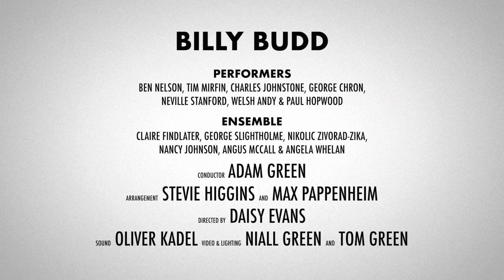Billy Budd - a workshop with the Prison Choir Project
Billy Budd - Benjamin Britten

"Cooped up in this narrow cabin I have beheld the mysteries of goodness. And I am afraid."

Billy Budd, Op. 50, is an opera by Benjamin Britten to a libretto by the English novelist E. M. Forster and Eric Crozier, based on the short novel Billy Budd by Herman Melville. The opera received its premiere at the Royal Opera House, London, on 1 December 1951.

This video is a momentary reflection on a week's collaboration between professional artists and former Prison inmates, working on Benjamin Britten's Billy Budd at the Stone House in Lewisham, London. With permission from Boosey & Hawkes, the work has been arranged for 6 instruments including harmonica, accordion and trumpet , and is the first step in our journey towards staging a full production in HMP Dartmoor.

With thanks to the following for their time and commitment to this project: Paul Hopwood, Charlie Johnston, Ben Nelson, Tim Mirfin, Welsh Andy, Zivorad Nikolic, Clare Findlater, George Sleightholme, Nancy Johnson, Angela Whelan, Angus McCall, Neville Stanford, Max Pappenheim, Stevie Higgins, Daisy Evans, George Nick Chron, Niall Green, Tom Green,  Oliver Kadel and Yvonne Horsfall Turner.

Billy Budd - a brief synopsis:

The opera begins with a prologue in which Captain Vere, an old man, ponders the significance of events that took place long ago on board the British naval vessel HMS Indomitable in 1797.  Three new sailors, press-ganged from a passing merchant ship, are brought on board, including Billy Budd, a young, strong and handsome recruit. Billy's goodness wins the hearts of all except Claggart ('a depravity according to nature'" and the ship's Master-at-arms), who determines to destroy him. Claggart encourages Squeak to rifle through Billy's belongings, but he is caught by the young sailor. Dansker warns Billy that Claggart has it in for him. Claggart then encourages the Novice — cowed into submission by an earlier beating — to bribe Billy into supporting mutiny, but to no avail. Nevertheless Claggart takes a complaint to Vere,  interrupted in his accusation by a brief skirmish with a French frigate that ends with the enemy escaping. Claggart then accuses Billy, who is called in by Vere to defend himself. His stammer, however, silences him, and he knocks Claggart down with a single blow that strikes him dead. At the court martial, Vere fails to speak up for Billy, who is condemned. He goes to his death with Vere's name on his lips. In the Epilogue, we return to the aged Vere, who again scrutinises his role in these events.

Why Billy Budd?

Billy Budd is primarily concerned with a simple moral question: what happens when the law tells us to do something that, in every possible way, seems wrong? With themes of good versus evil, morality, truth and the physicality of confinement, what better place to explore these themes than in a prison environment:

In collaboration with HMP Dartmoor, the PCP proposes to stage a production of Britten’s opera Billy Budd with a diverse cast of 35 inmates who will perform lead roles, sing in the chorus and design sets alongside prison staff and professional singers, directed and coached by a highly- skilled creative team.